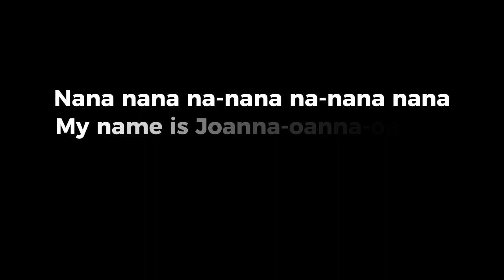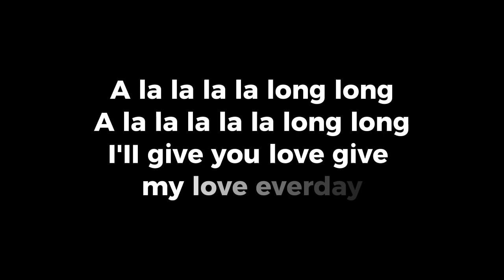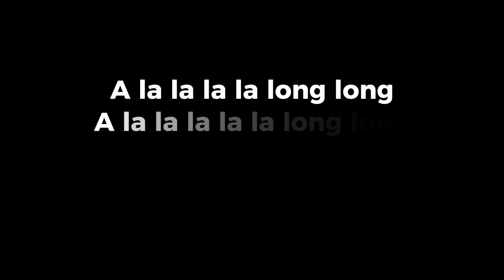JOANNA - WANNA WANNA (Official Lyric Vidio)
JUDUL MUSIC : JOANNA - WANNA WANNA